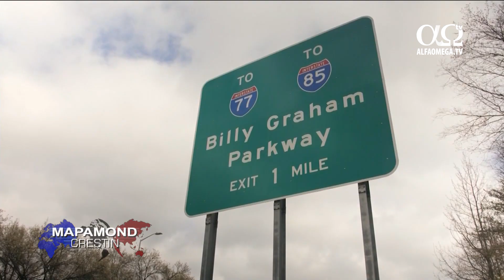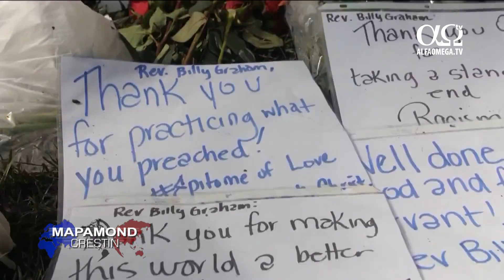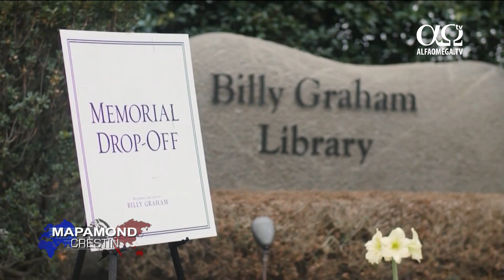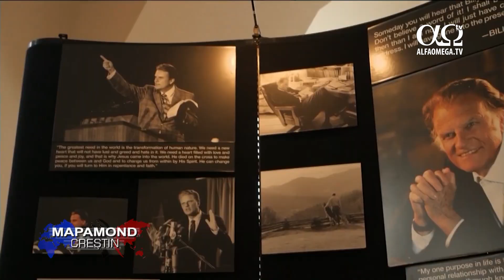Billy Graham 1918 - 2018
Evanghelistul legendar Billy Graham a pășit în eternitate la vârsta de 99 de ani. Trupul neînsuflețit al lui Graham va fi expus la Capitoliu, în Washington  timp de două zile. El este primul lider creștin care a primit această recunoaștere. Înmormântarea va avea loc vineri, în data de 2 martie. John Jessup de la CBN a mers în Carolina de Nord să vadă cum îl comemorează oamenii pe cel mai important evanghelist al tuturor timpurilor.
Înainte de a intra în Charlott se vede imediat amprenta pe care a lăsat-o Billy Graham. Autostrăzile poartă numele lui. Drapelele sunt arborate în bernă pentru a comemora fiul respectat al statului, iar reporterii vin cu noutăți în direct de la Biblioteca Billy Graham, locul unde va avea loc serviciul de înmormântare și unde va fi, probabil, îngropat.  Echipele de lucru transformă această parcare într-un loc care amintește de o mișcare de trezire ținută într-un cort pentru a omagia cruciadele sale populare. În fundal se vede o cruce care simbolizează credința căreia și-a dedicat viața.
Don Wilton a slujit ca pastor pentru Graham, rol care poate fi intimidant, dat fiind faptul că Graham a fost numit „Pastorul Americii” și a fost consilierul președinților. Însă el spune că Graham a avut această capacitate de a-i ușura sarcina.
De fiecare dată când eram împreună, poți întreba pe oricine care l-a întâlnit vreodată, am observat că el avea capacitatea de a-și face interlocutorul să se simtă persoana cea mai importantă de pe pământ.
Nu poți evangheliza lumea dacă treci peste oameni. Lui i-a păsat de fiecare persoană pe care a întâlnit-o.
Pittenger l-a întâlnit pe Graham pe un teren de golf, în ultimul an de facultate.
Apoi, Evanghelistul i-a dat această Biblie pe care a semnat-o și i-a mulțumit pentru ajutor.  De-a lungul vieții sale, Graham a avut mereu un mesaj pentru alții. Acum, după moartea sa, oameni de pretutindeni vin să se revanșeze. Reshma Knupp a venit din Insulele Fiji.
Mulți au depus flori, au lăsat mesaje de mulțumire și s-au rugat la Centrul de Instruire Billy Graham din Asheville.
Carolyn Dunlap a venit cu mama ei în vârstă de 83 de ani care a devenit creștină la o cruciadă condusă de Billy Graham, în 1952, la vârsta de 17 ani. Fără Billy Graham nu ai avea credința pe care o ai.
În timp ce oamenii îi cinstesc moștenirea, pastorul Wilton crede că rugăciunea pentru familia lui Graham și pentru viitor este ce evanghelistul ar aprecia cel mai mult.
Ei și-au pierdut tatăl, bunicul, prietenul lor cel mai bun. Rugați-vă pentru ei. În al doilea rând, rugați-vă pentru vestirea Evangheliei. Acestaa ar fi cea mai mare dorință a domnului Graham.
Billy Graham se va întoarce de unde a plecat. El va fi dus în locul unde a copilărit și va fi înmormântat lângă dragostea vieții sale, Ruth, în locul care îi poartă numele. Un loc care cinstește omul, misiunea sa și mesajul de a vesti Evanghelia lui Isus Hristos pretutindeni în lume. Mulți sunt de părere că înmormântarea sa va fi ultima cruciadă purtată de el.
Stire difuzata in emisiunea Mapamond creștin 711 - 4 martie 2018. Ultimele știri creștine